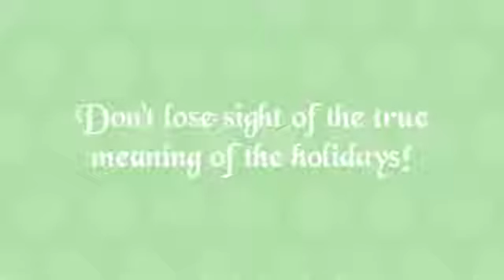Happy Tree Friends - Star Kringle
Love the show? The best way to support it is to buy the Still Alive package and our awesome merchandise! Click those links below to see 'em! Still Alive .

Episodes, games, and contests visit: .

Happy Tree Friends - Sight Kringle.